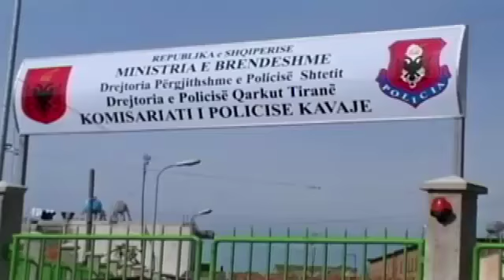Skandali në Kavajë, dyshime se shkolla fshehu ngjarjen, nën hetim stafi shkolles Rilindja dhe DAR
Skandali i Kavajes, e mitura me të cilën u abuzua  4 muaj  deshmon ne gjykate. Vajza I qendron deshmise se saj per abuzimin. Gjykata administron deshmine e 14-vjeçares se abuzuar. Deshmia, per te shmangur kercenimet ndaj vajzes